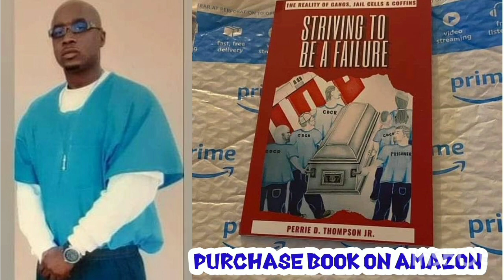Prison Stories Former East Coast Crip Writes Gang Prevention Book In California State Prison CDCR